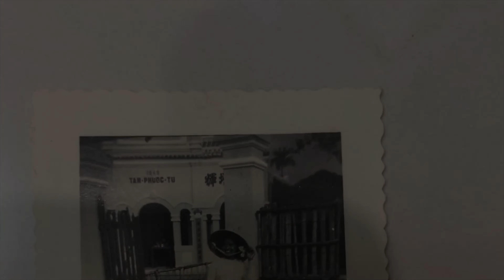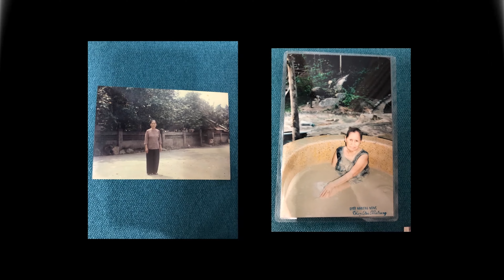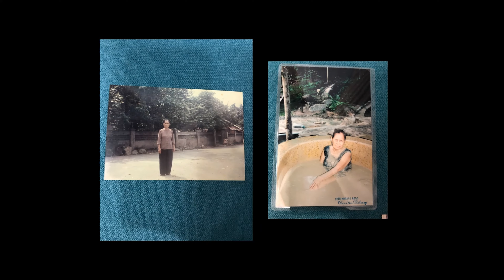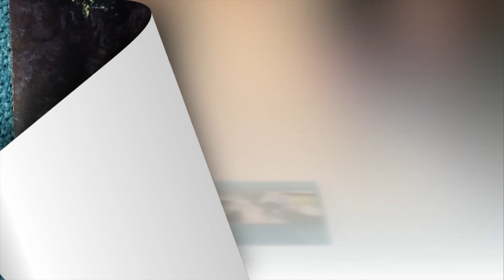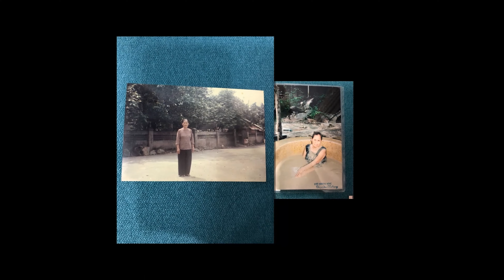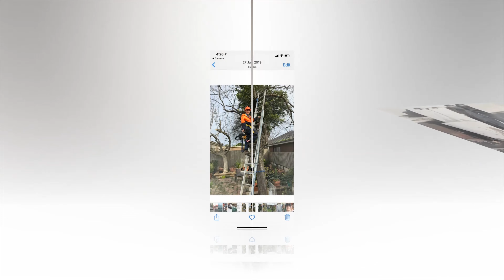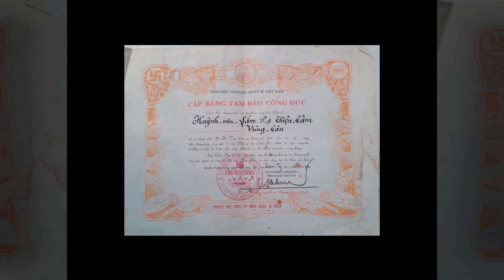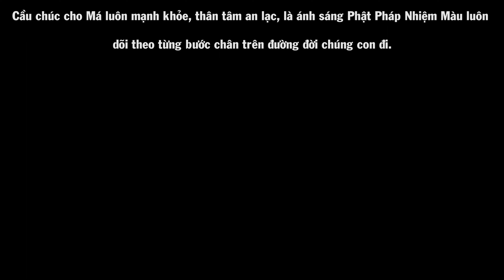Dai Tho Me anh Thanh final 1